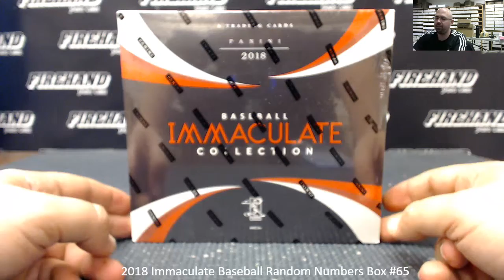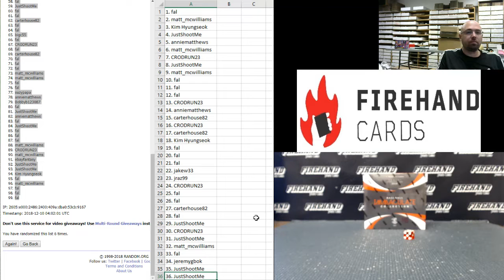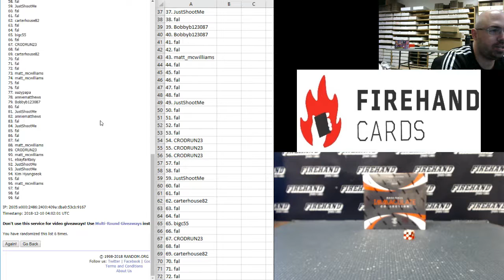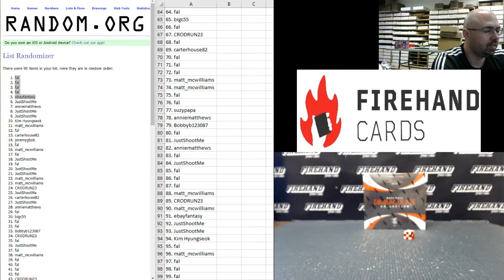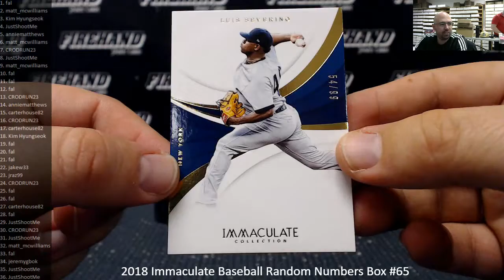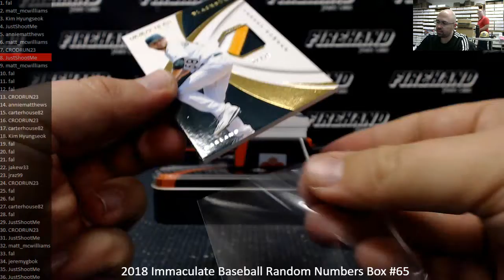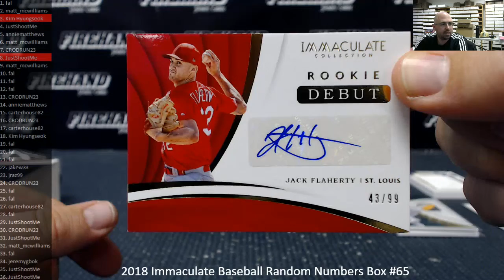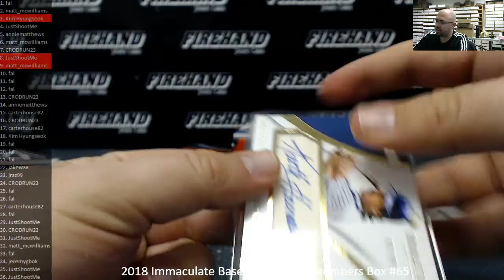12/9/2018 2018 Immaculate Baseball Random Numbers Box #65